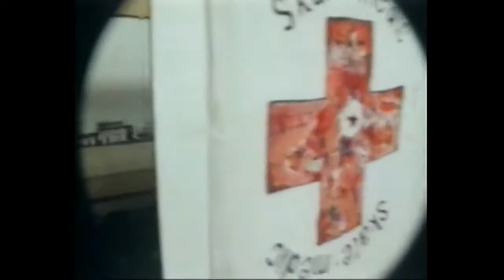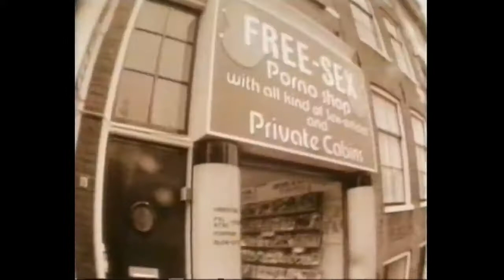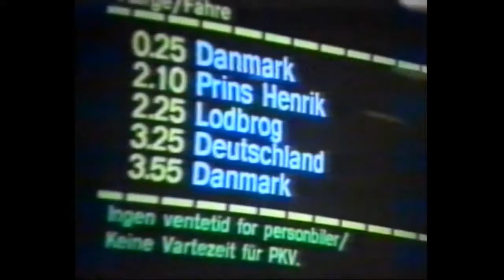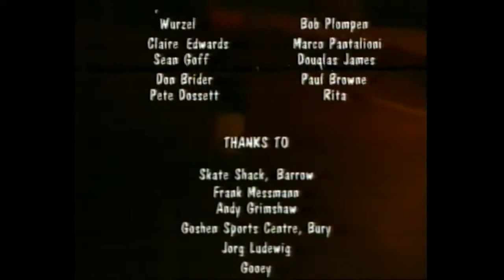Spirit of the Blitz video by Deathbox skateboards 1991.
Spirit of the Blitz video by Deathbox skateboards 1991. Rare UK skate video

Starring Alex Moul, Sean Goff, Pete Dossett & more.